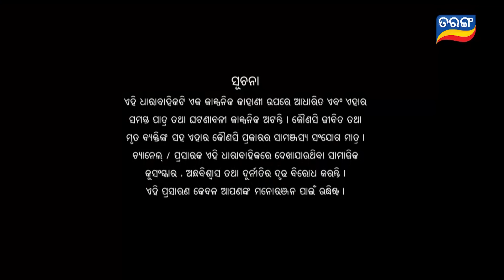Asha | Full Ep 529 | 28th Sept 2023 | TarangTV | Tarang Plus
ଦେଖନ୍ତୁ "ଆଶା " ପ୍ରତି ସୋମ ରୁ ଶନି ରାତି 9.30 ଟାରେ କେବଳ ତରଙ୍ଗ TV ରେ..